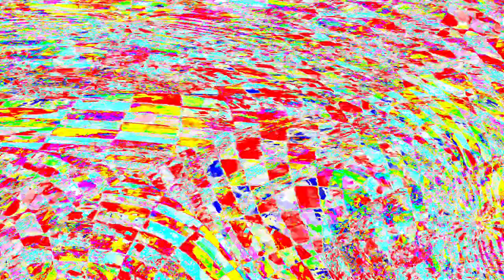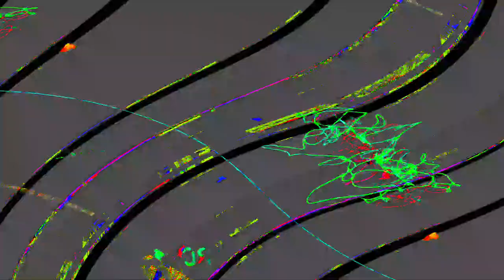[EPILEPSY WARNING] Movie 24 04 01 04h45m14s